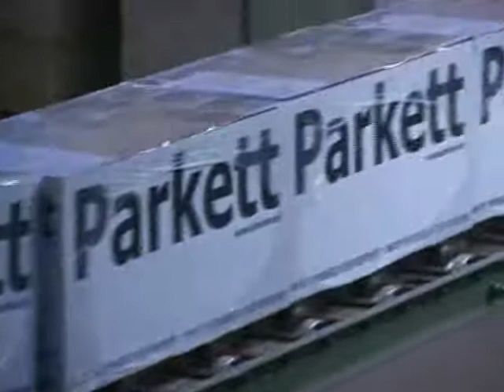SCHRÖDER - BÜTFERING - HYMMEN - KUPER Parquet Production L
You are looking for a used woodworking machine? Then you might be interested in this used machinery offer: SCHRÖDER - BÜTFERING - HYMMEN - KUPER Parquet Production Line. Find more machine tools and other used metalworking, woodworking and plastics processing machinery Surplex is your reliable partner for the sale and purchase of used machines in Germany.